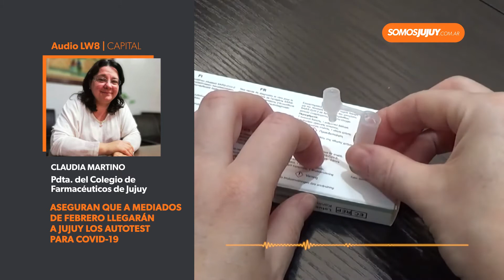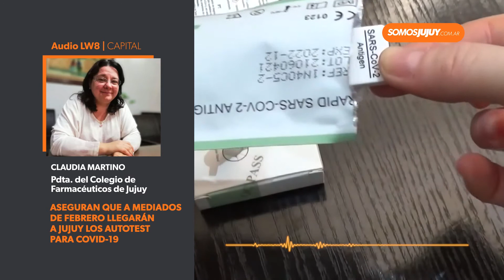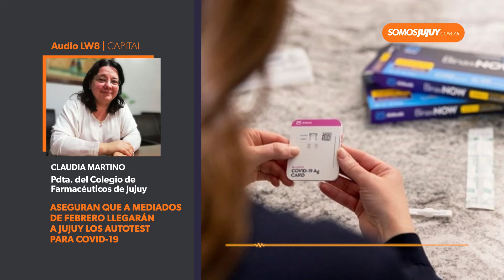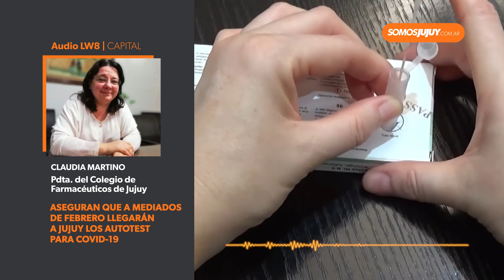Aseguran que a mediados de febrero llegarán a Jujuy los autotest para Covid-19 | Somos Jujuy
Claudia Martino, presidenta del Colegio de Farmacéuticos de Jujuy, detalló cuánto costarán aproximadamente y cuando podrían comenzar a venderlos.